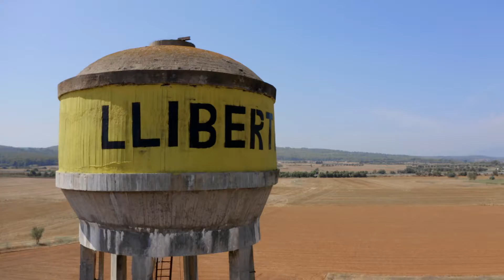Vols amb dron 2014-2019 (2)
Breu resum de diferents gravacions fetes entre els anys 2014 i 2019.